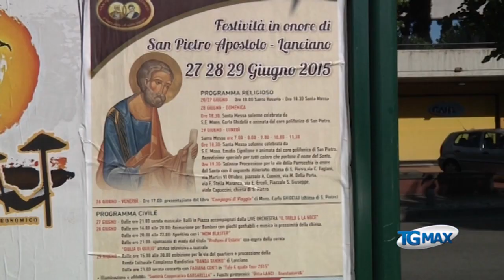Lanciano: San Pietro e il burlesque "troppo spinto" Passata la festa restano le polemiche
Lanciano, servizio Tgmax 4 luglio 2015. Lanciano: uno spettacolo di burlesque scatena le polemiche dei fedeli nelle feste del quartiere San Pietro, "troppo spinto" per una festa di parrocchia.